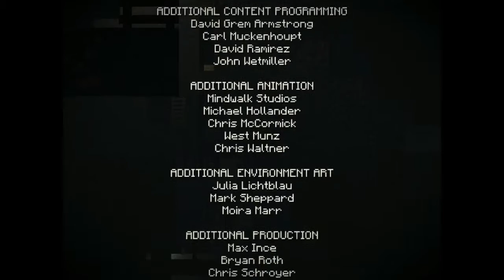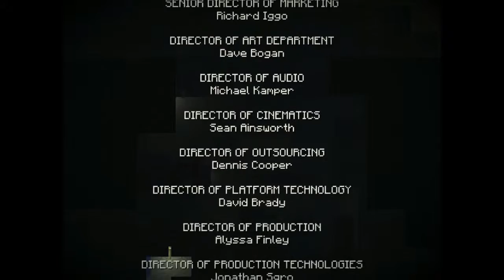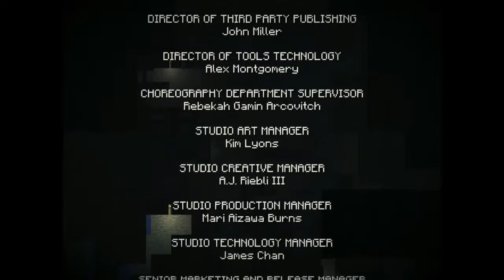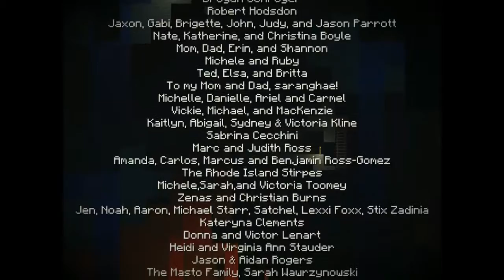Minecraft: Story Mode - The Order of the Stone Temple {7}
Hello everybody this is GameGirl2013 and welcome to my lets play  on Minecraft: Story Mode. I will be playing through all of the episodes of the game.